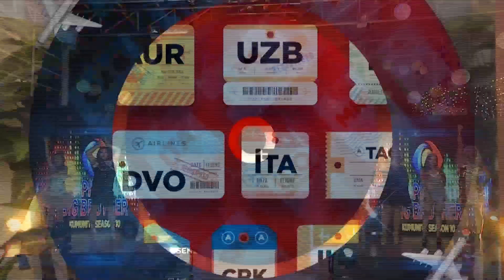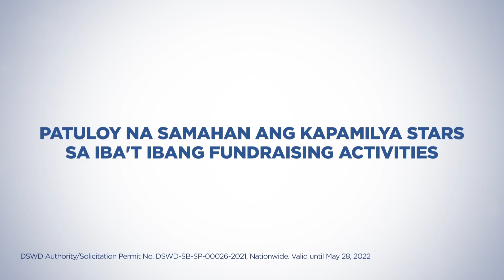PBB Kumulitan | February 23, 2022 with Bianca, Enchong, & Melai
PBB Kumulitan: Samahan sina Bianca Gonzalez, Enchong Dee, Melai Cantiveros, at guest co-host Marky Miranda sa isa na namang Kumulitan kasama ang buong Kumunity at sumagap ng mga exclusive ganap ng mga Adult Housemates sa loob ng bahay ni Kuya!